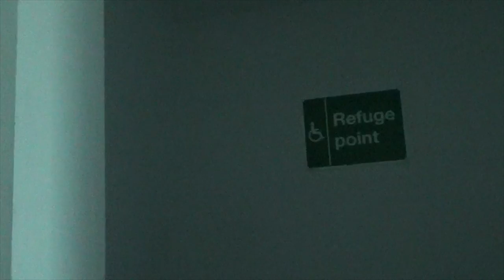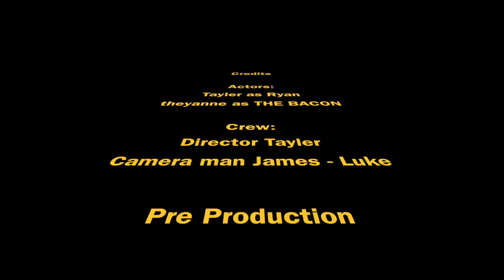Film Swap Project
first college project